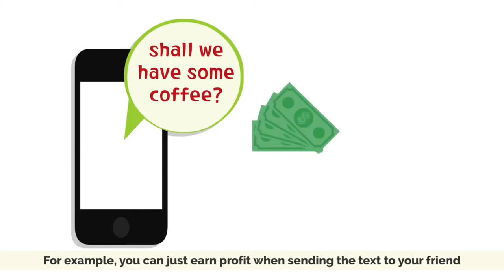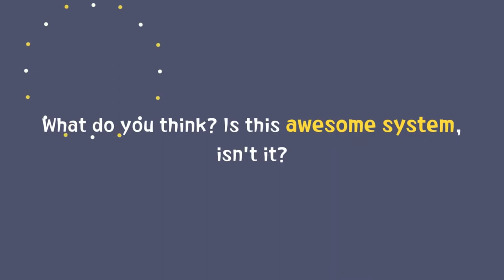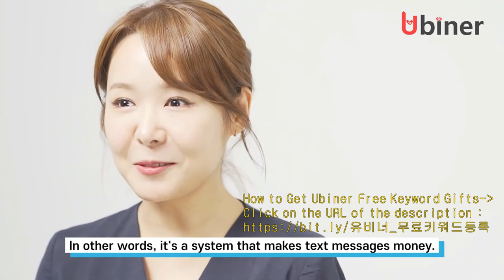Ubiner - Make money by texting on a smartphone.유비너 문자화폐 플랫폼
Official Promotions -
UBINER, Make money by texting on a smartphone. Start my own platform with free keyword registration.

How to Get Ubiner Free Keyword Gifts-

As technology advances, jobs are declining.
On the contrary, longer life spans mean more and more income is needed.
To address these disparities facing humanity, Ubiner has to connect letters, blockchain and platforms to create income for everyone.

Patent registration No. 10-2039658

Launched the world's first 'text currency platform'.
When you use text every day on your smartphone, you earn money.
And when you register a text, your own platform and cell market (personal shopping mall) are automatically generated to generate continuous income.
In addition, with the automatic membership increase system, members of my platform automatically increase through texts, Ubiner.

Uviner offers you new opportunities.
Please do the following 'Free registration of keywords' and get your own platform and personal shopping mall for free.

ㅇ Go to Ubiner membership and register for free keywords
: Register as a free keyword by registering as a member of the link above and copy your 'keyword gift' text to other people ~ ^ *

ㅇ What is ubiner?
Text is the currency and the platform.
Ubiner is the world's first artificial intelligence technology applied 'text money', and connects text money with the 'keyword platform',
We aim to achieve universal basic income worldwide by sharing profits according to the contribution level to all participants.
Ubiner's idea of ​​creating a universal basic income is called 'Uniness'.
'Uniness' is the state in which humans and technology achieve full unity through universal income. The basic spirit of 'Uniness' is as follows.

1. We strive to support universal basic income for all humanity.
2. Support job creation for all humanity.
3. Provide fair opportunities for all humanity.

1. Ubiner keyword (Ubiner keyboard)
2. Uvener Platform
3. Uvener Token

무한확장#인공지능#특허등록#문자화폐#키워드플랫폼#투잡#투잡추천#투잡부업#투잡알바#투잡문의#돈버는방법#돈버는어플#돈버는앱